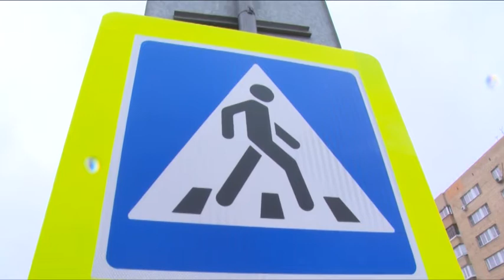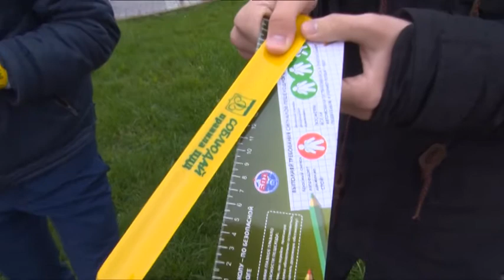Щёлковцы провели день без автомобиля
В сотнях городов по всему миру проходит акция «День без автомобиля». Людям предлагают воспользоваться общественным транспортом, либо пересесть на велосипеды и самокаты. О том, как проходит мероприятие в Щёлковском районе, расскажет наш корреспондент